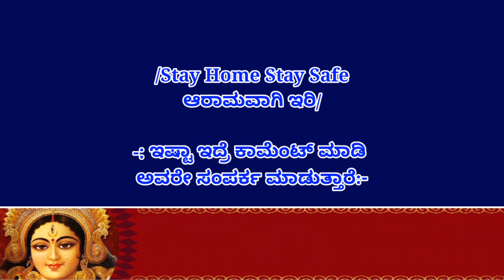Narsipurad erama // kelsa tillering // bega